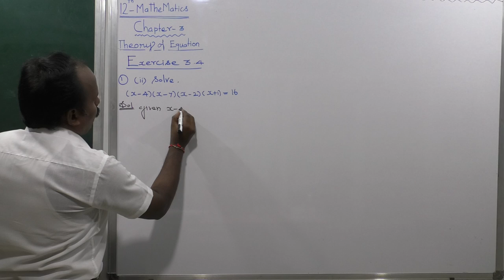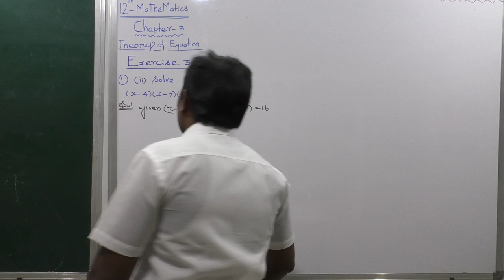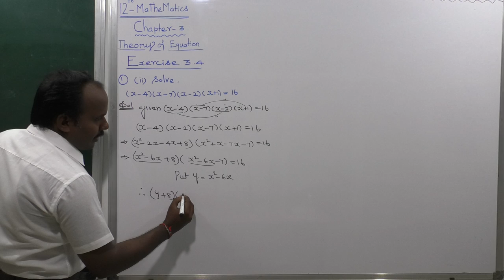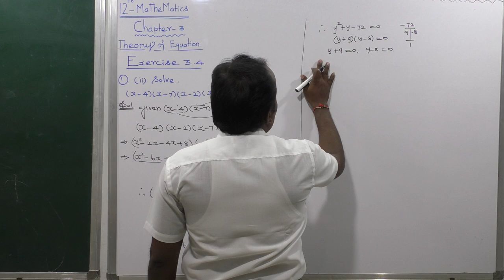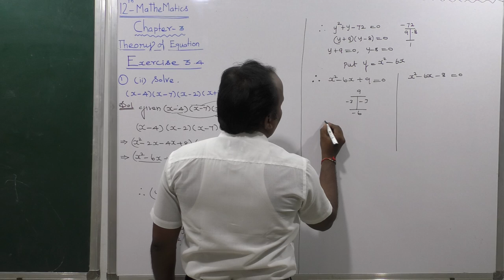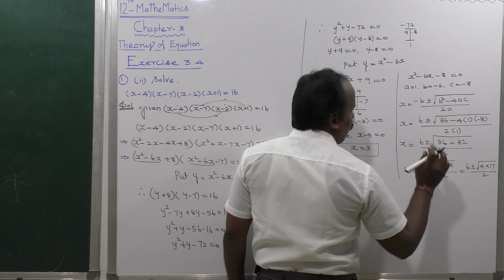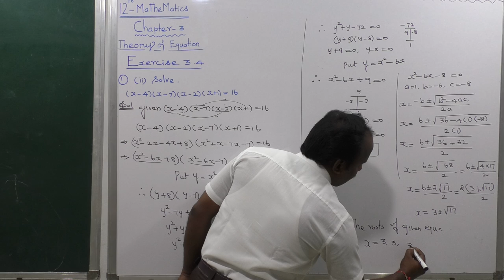EXERCISE 3.4 | Q. NO.1 (ii) | THEORY OF EQUATIONS | CHAPTER 3 | TN NEW SYLLABUS 12 MATHS